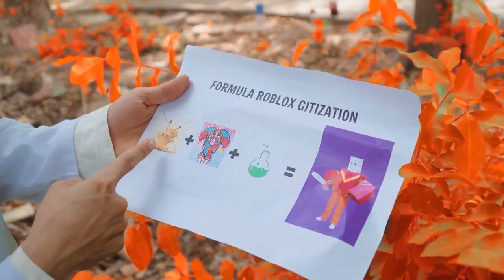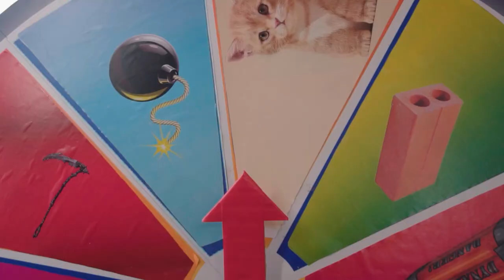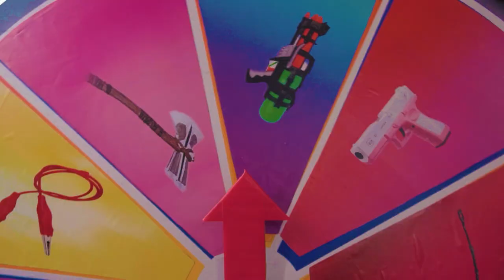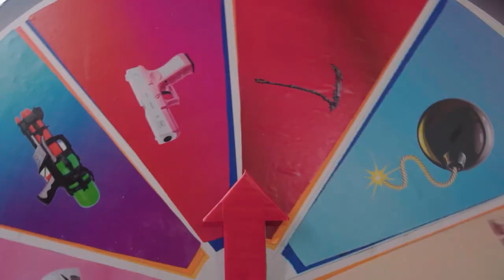The Amazing Digital Circus is Missing and Giant Battle! Extreme Hide and Seek with Pomni!!!!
Experience the excitement of The Amazing Digital Circus as it unfolds in jail! Join Pomni for an extreme hide-and-seek adventure in the virtual world of ROBLOX.

We have more videos like this. Please watch "EXTREME Vampire Hide And Seek!!! Wednesday & Bala Is Being Kidnapped!"